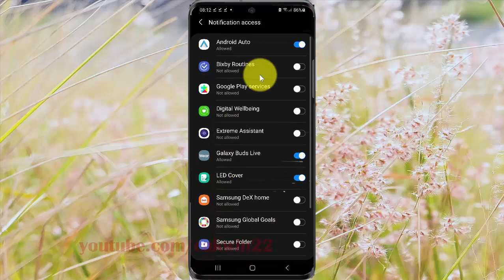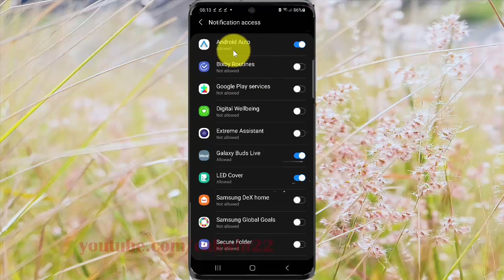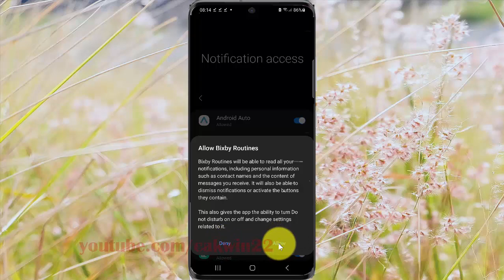How to see apps have Notification access permission in Samsung Galaxy S21, S21Plus, or S21 Ultra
This video show How to see apps have Notification access permission in Samsung Galaxy S21/S21+/S21 Ultra.  In this tutorial I use Samsung Galaxy S21+ SM-G996B/DS International version with Android 11